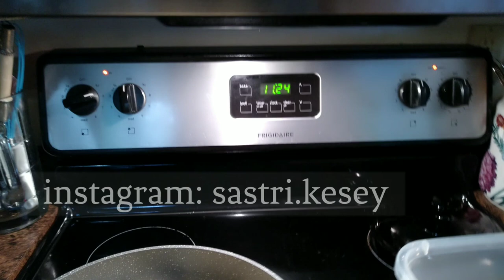Masak Nasi Goreng 🍛 dan Ikan Asin 🐟🐟